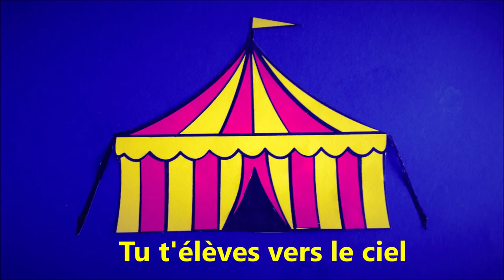Oh oh chapiteau, Eléa Zalé, comptine chanson sur le cirque version 2024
NOUVELLE VERSION 2024 AVEC CHOEURS
Chanson pour enfants sur le thème du cirque : personnages(clown, dompteur, lion et trapéziste) bruits caractéristiques du cirque sur une musique entrainante.
oh oh chapiteau rouge et jaune tu es si beau
Les artistes du cirque , les animaux sont sur la piste